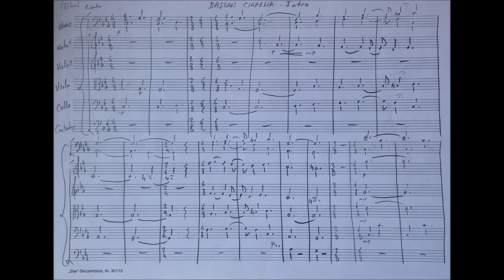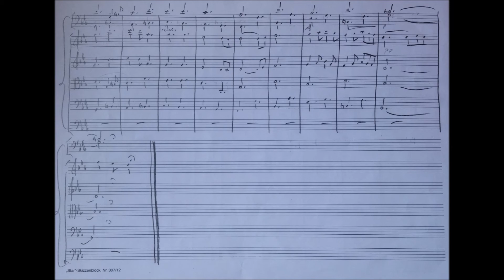Baştan Çıkarma 1 (Original Soundtrack Score Video) Overture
Baştan Çıkarma Oyun Müzikleri
(Temptació)
İstanbul Devlet Tiyatrosu 2010

Yazan : Carles BATTLE
Çeviren : Zerrin YANIKKAYA
Yönetmen : Mehmet BİRKİYE
Dekor : Efter TUNÇ
Kondüvit: Emre AKGÜL
Keman: Efe TURUMTAY
Kayıt: Yıldırım FAKILAR
Oyuncular:
Kubilay KARSLIOĞLU
Saydam YENİAY
Hare SÜREL

Video Edit : İlker Kapancıgil